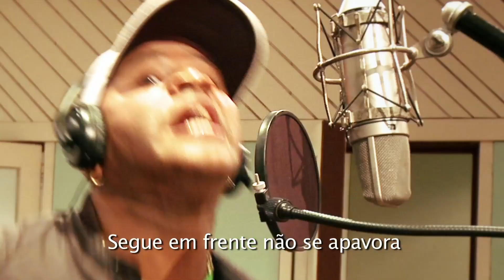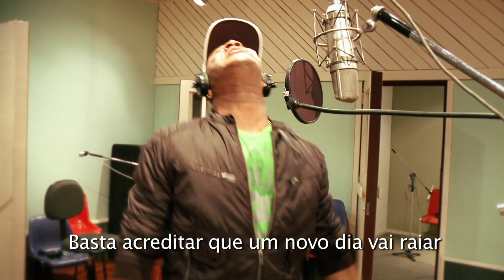Clipe BORNIER 15, com Xande (Revelação) e Luciano Becker (Swing & Simpatia)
Amigos de Nova Iguaçu:

Chegou a horaaaaaaaaa!

Você já baixou o jingle oficial de BORNIER 15.

Os dois astros do pagode deram um grande presente para BORNIER 15 e para seus eleitores - e aparecem cantando nossa música e dando nosso recado aqui, para você.

Aumente o som do seu computador, cante alto, envie para os amigos. Deixe todo mundo saber que você tem coração iguaçuano e acredita que um novo dia vai raiar.

"Manda essa tristeza embora/pode acreditar/um novo dia vai raiar/Bornier já vai chegar!"

CANTE ALTO e vote no dia 7 de outubro BORNIER 15, para mandar a tristeza embora.